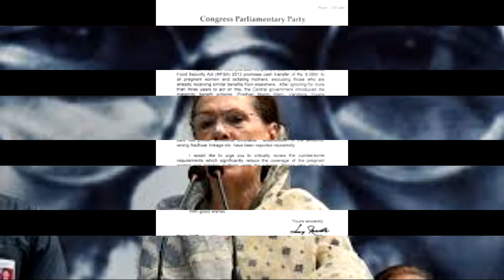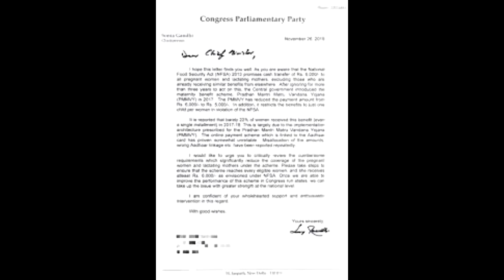सोनिया की कांग्रेसी मुख्यमंत्रियों को चिठ्ठी गर्भवती और स्तनपान कराने वाली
Congress President Sonia Gandhi has asked all Congress chief ministers to help pregnant and lactating women. Sonia wrote a letter to all the Chief Ministers and said - All eligible women have to pay at least Rs 6,000 under the National Food Security Act (NFSA) 2013. Sonia Gandhi wrote in the letter that the women who are not getting financial help under the Pradhan Mantri Matru Vandana Yojana (PMMVY), be sure to provide this assistance. She wrote in her letter that under PMMVY, the amount of assistance given to women is Rs 6,000. Has been reduced from 5 decimal 000. Also, the PMMVY only provides for financial assistance to the woman for the first child, whereas there is no such restriction in the NFSA. Manmohan Singh's government brought the Food Security Act during UPA-2, Manmohan Singh's government in 2013 The National Food Security Act (NFSA) was implemented. The purpose of NFSA was to provide food at affordable rates to all. Under this, ration was provided to 50% of the urban and 75% of the rural population under the Public Distribution System (PDS).